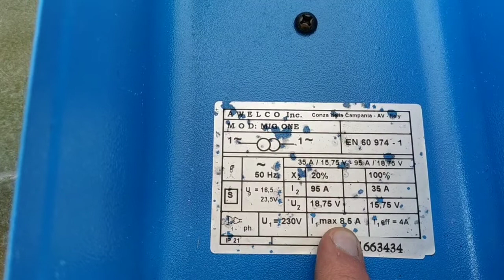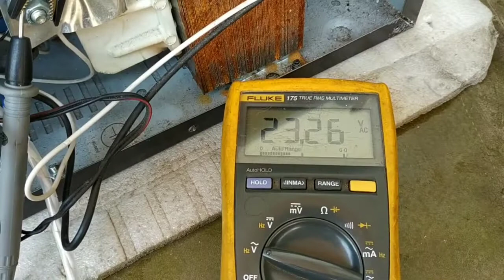Awelco Mig One - modificar de AC para DCEN (soldadura MIG sem gás, gasless MIG flux core)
Máquina de soldar Awelco Mig One.

Com a maquina de soldar Awelco Mig One, na sua configuração original, sem alterações, é possível soldar, mas a saída em formato AC com a variação de onda sinusoidal faz as soldaduras ficarem amontoadas, chegando ao ponto de a soldadura ficar agarrada ao fio de soldar, em vez de ficar depositada na peça de trabalho.
Assim torna-se dificil fazer um trabalho decente.

Neste video demonstro as alterações feitas para modificar a maquina de soldar Awelco Mig One (soldadura MIG sem gas, ou gasless flux core), do seu formato de origem com saída em AC, para saída em DCEN (Direct Current Electrode Negative).

Foi adicionado um rectificador (Full Bridge Rectifier) de 300A 1600v, para rectificar a saída AC, e um condensador electrolítico de 50v 47000mfd para suavizar a rectificação.

Tambem foi reformulada a cablagem, adicionadas bases de borracha ao transformador e à caixa exterior, que amortecem as vibrações e tornaram a maquina mais silenciosa.

Com a saída em DCEN, melhorou em estabilidade e qualidade, ficou mais facil de controlar a soldadura.
Alguma instabilidade que ainda se pode ver no video ao soldar, é derivada da posição da tocha e cabo, que atrofiava a passagem do fio.

Finalmente esta máquina ficou a funcionar decentemente. 👍🏻 🙂
Agora falta melhorar a qualidade e técnica do soldador... 😅